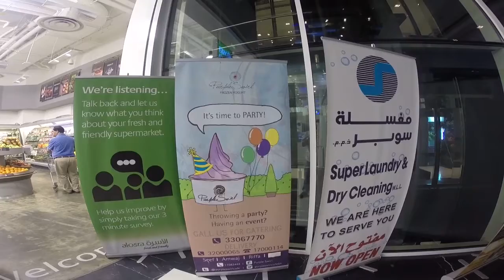زيارة خفيفة لبربل سويرل | Purple Swirl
زيارة خفيفه لبربل سويرل فرع الجفير المتواجد في الراية مول
شكر خاص لهم على السماح لنا بتصوير التجربة
الأراء في الفيديو تعتبر رأي شخصي و يعتمد على ذوق كل شخص
نتمنى منكم تتشاركون معانا تجربتكم الخاصة, و اذا ما زرتوه زوروه و خبرونا برايكم تحت في الكومنتس

A fast visit to Purple Swirl - Juffair branch in Al Raya Mall
special thanks for allowing us to film our experience, the opinion and review of the place is a personal taste matter (tastes differs from person to another) please do share with us your own experience below in the comments